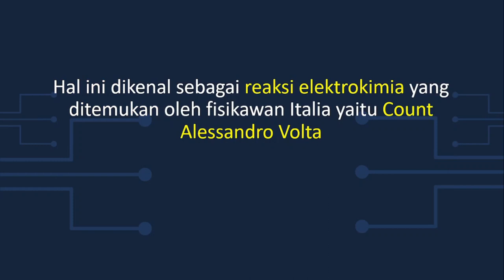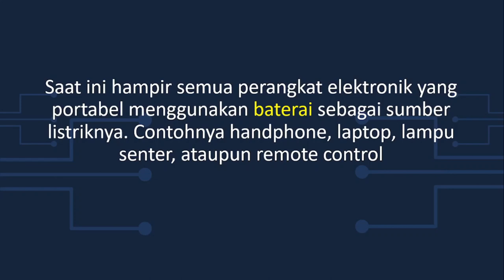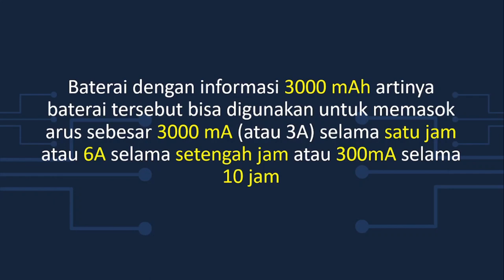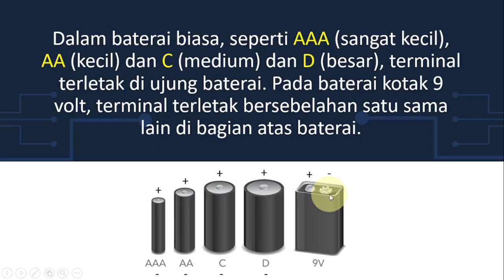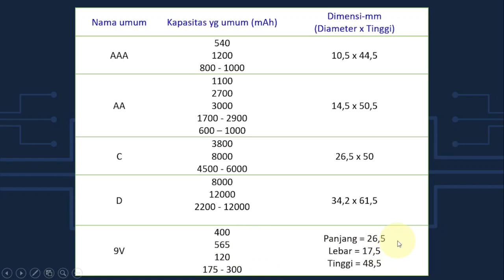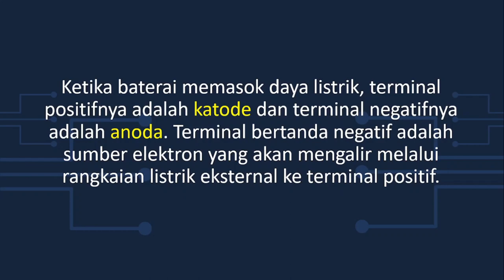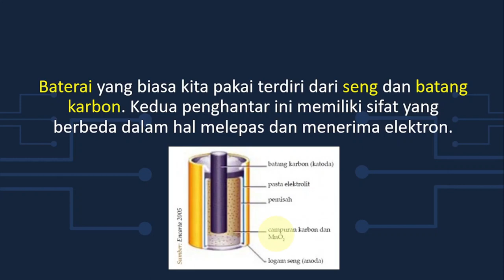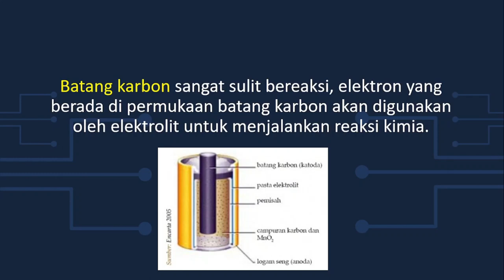Prinsip Kerja Baterai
Baterai adalah sebuah alat yang dapat merubah energi kimia yang disimpannya menjadi energi listrik yang dapat digunakan oleh suatu perangkat elektronik.
Bagaimana prinsip kerja baterai?